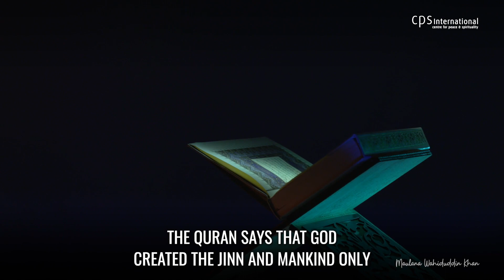Why Humans were Created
The Quran says that the entire universe has been subjugated by God. This universe is worshipping Him under compulsive laws of nature. God wanted to then create a creature who worships God without such compulsion so he created human beings.